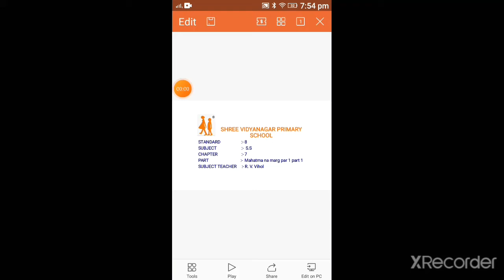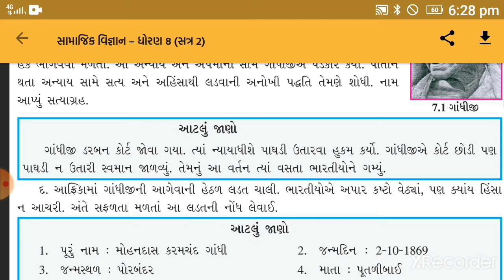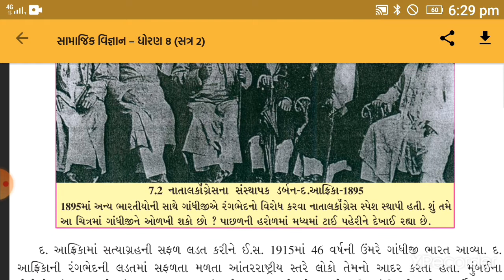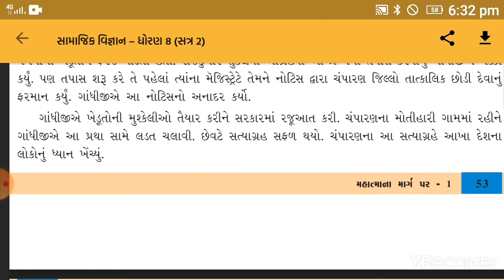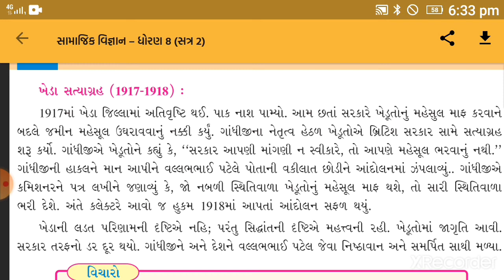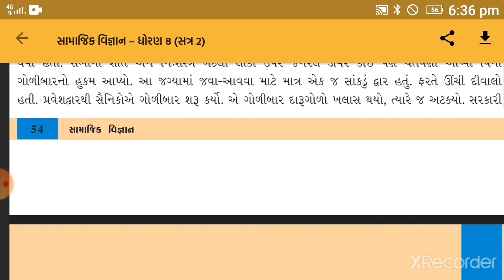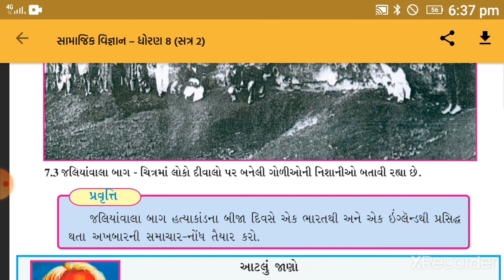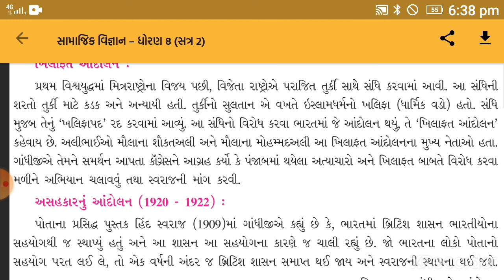date 13 01 21 2Std 8 sub S S chap 7 part 1